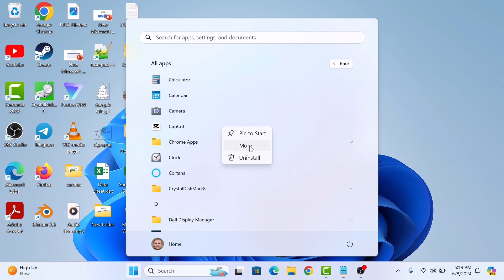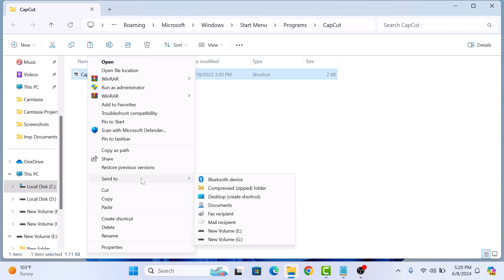How to Put Apps on Desktop in Windows 11 2024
This video guides about how to add apps to desktop on windows 11.

Putting apps your Windows 11 desktop ensures quick access and enhances productivity by reducing the time spent searching for frequently used programs.

To learn how to put apps on desktop in windows 11, simply follow the step-by-step guide.

Here are the Steps to Add Apps on Desktop in Windows 11:

1. Click on the Start Menu icon and search for the app you want to add to your desktop.

2. Right-click on the app icon, hover over "More" and then click on "Open file location".

3. In File Explorer, right-click the app shortcut and choose "Show more options".

4. Move your cursor over "Send to" and select "Desktop (Create shortcut)".

App shortcut will be added to windows 11 desktop.

So that's how to put apps on desktop in windows 11.

Ask me in the comments section below in case of any during the whole process.

How do I add apps to the desktop in Windows 11
How do I put an application on my desktop
How do I pin an app to my desktop
How do I move apps from taskbar to desktop in Windows 11
How do I put an app icon on my desktop in Windows 11
How do I move apps to a new desktop in Windows 11
How do I add custom desktop icons to Windows 11